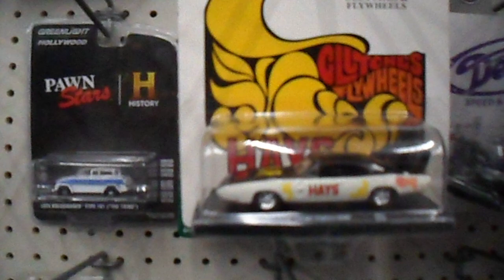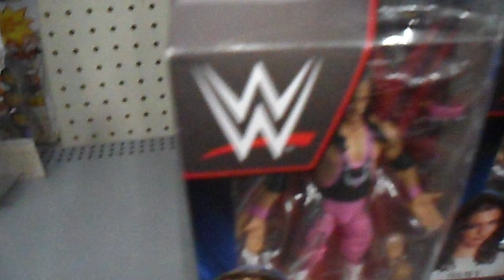LOOKING FOR HOT WHEELS & MATCHBOX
SCALE 1:64,IN WALMART STORE

POR FAVOR INSCRIBASE EN MI CANAL ES GRATI